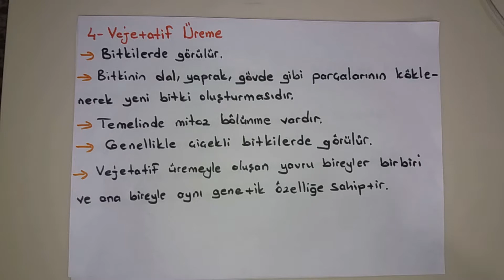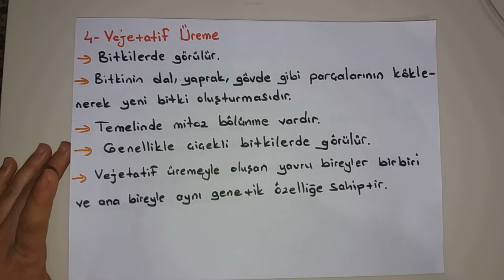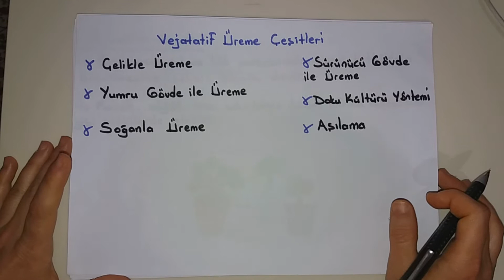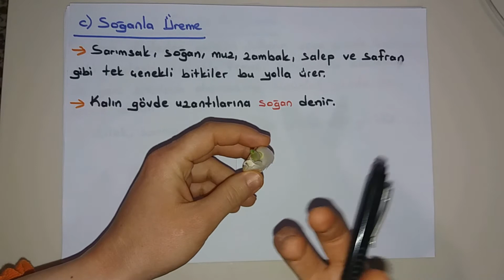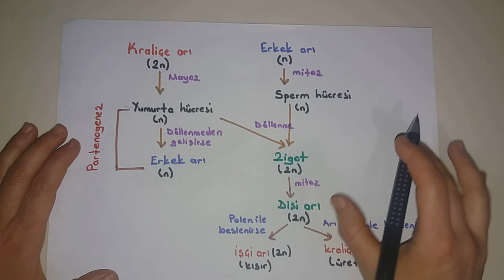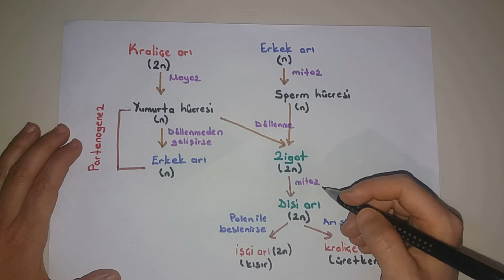10 SINIF BİYOLOJİ (5) EŞEYSİZ ÜREME 2